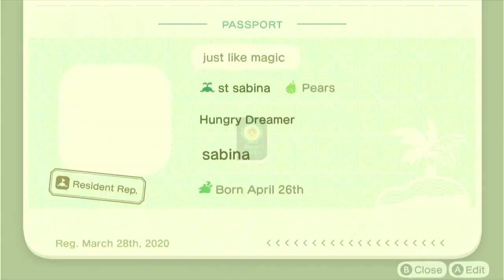Getting nook mile achievements - let's play ep. 2 | Animal Crossing New Horizons